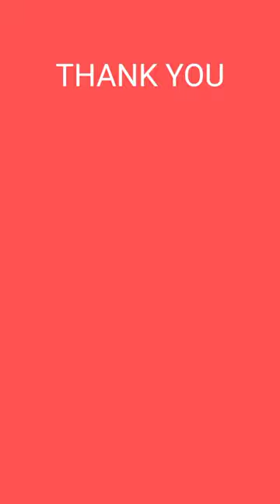How to draw a cactus 🌵 | CREATIVE VIBES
how to draw a cactus with simple technique easy step by step tutorial